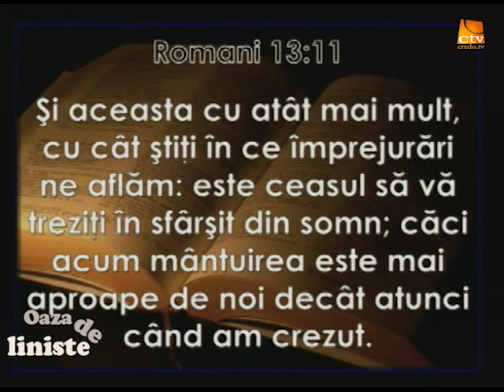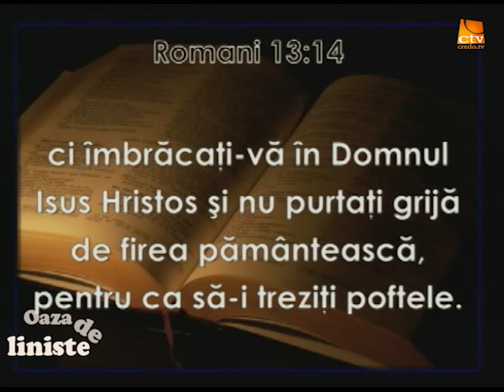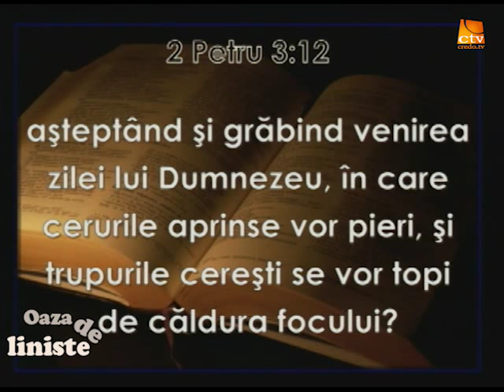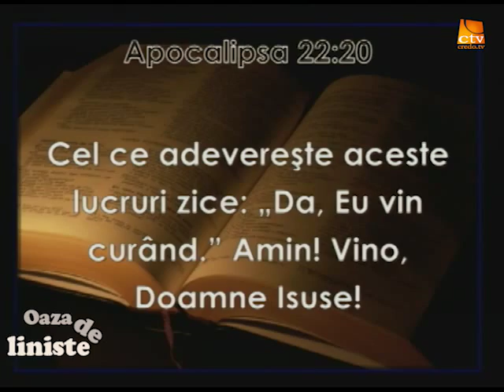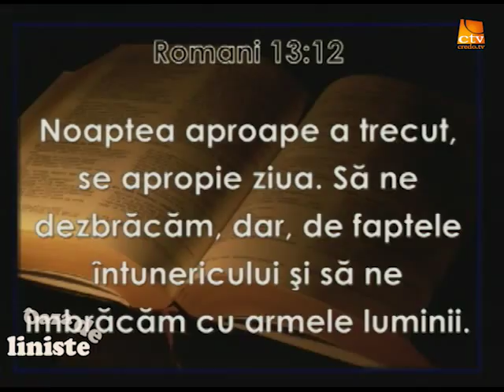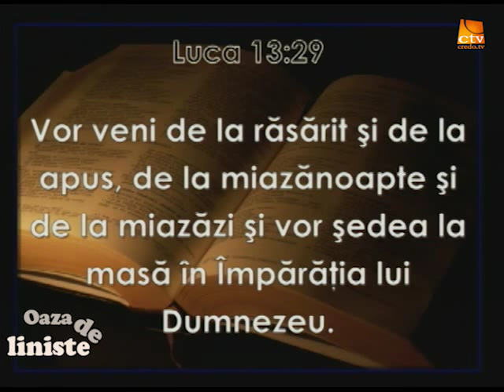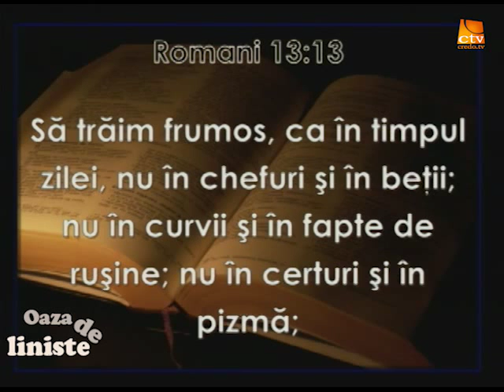Oaza de liniste - Vremea sa va treziti in sfarsit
Vremea sa va treziti in sfarsit